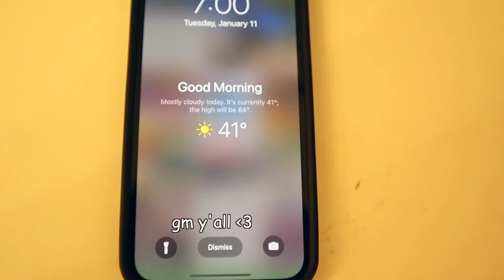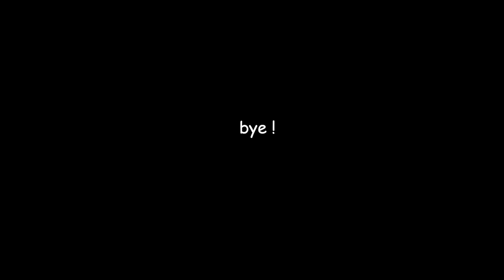spend the morning with me *second semester senior edition*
In this video I show you guys a typical school morning as a second semester senior and catch up with y'all!

facts
camera: canon eos m50
editing: fcpx & phonto for thumbnails
age: 17
i live in: california
height: 5’7”